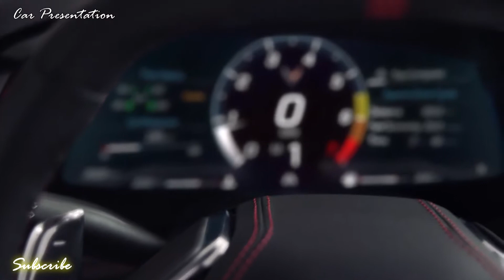NEW 2020 Chevrolet Corvette C8|Corvette Stingray C8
Welcome to "Car Presentation!!!"
Car Presentation YouTube Channel:
Chevy reveals new 2020 Corvette Stingray as it guns for Ferrari with first mid-engine design
General Motors is gunning for Ferrari with its newest redesign of the Chevrolet Corvette — the 2020 Stingray unveiled Thursday night.

First introduced in 1953, the Chevy Corvette quickly stood out in a market dominated by the heavy metal that was rolling out of most Detroit factories in that era.

It’s long been called America’s sports car, but with the launch of an all-new version of the ”’Vette,” General Motors is hoping it will become a global sales phenomenon as well with the C8, or eighth-generation Corvette. For the first time ever, Chevy is mounting its engine in the middle of the car — like Ferrari and other key competitors.
The engine is the latest update of Chevrolet’s LT2 small-block V-8. At 6.2-liters, it punches out 495 horsepower, 40 more than the 2019 ’Vette, while torque rises 10 pound-feet, to 470.